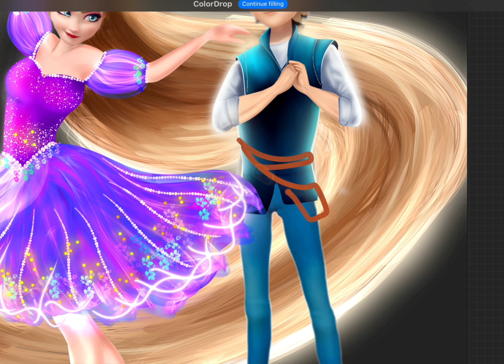Disney Princess Elsa Frozen and Miraculous Adrien falling in love|| Ladybug and Catnoir Vs Frozen❄️🐞